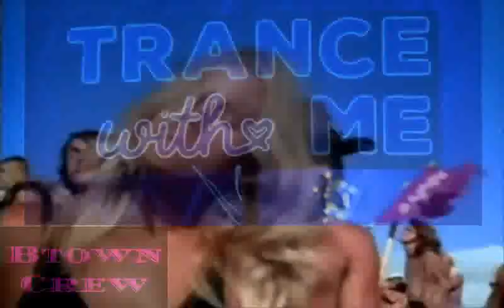Trance with me!!! (Btown Crew Mix)